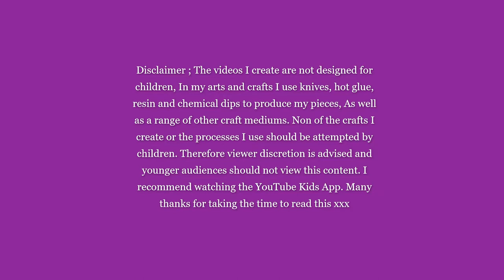Rainbow in a bottle / Unicorn Charm, UV Resin bottle charm / keyring / Shaker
I hope you enjoy my spin on the little resin bottle charms, I love rainbows and unicorns so this was a joy to make, Cute little bottle charms are adorable so I wanted to create my own design.
Silicone mixing cups are from Sophie and Toffee
Unicorn confetti and Little glass bottles are from my local craft store
Star confetti from The Works
All the other products are from either Amazon or Ebay.

My Etsy Shop        Coobylicious.etsy.com